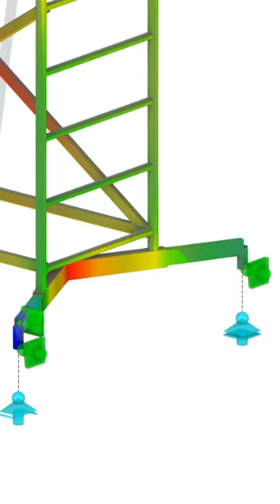Aluminum Scaffolding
Aluminum Scaffolding | Structural Analysis Model to Download